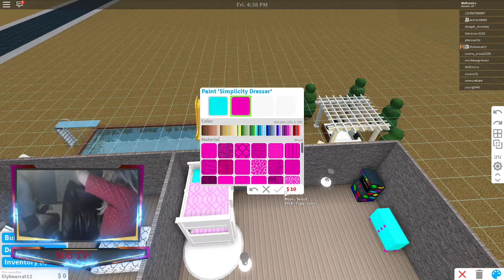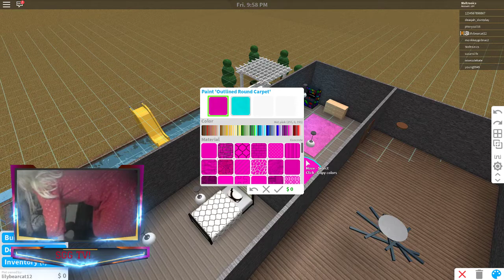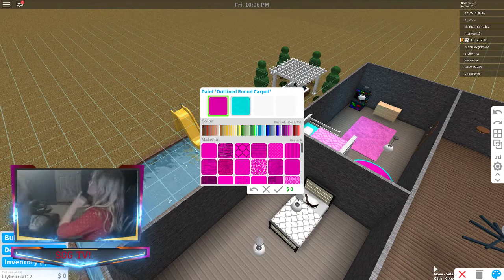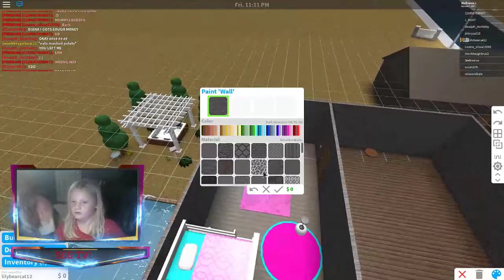Bloxburg SGG TV STYLE!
Let's play some BLOXBURG!